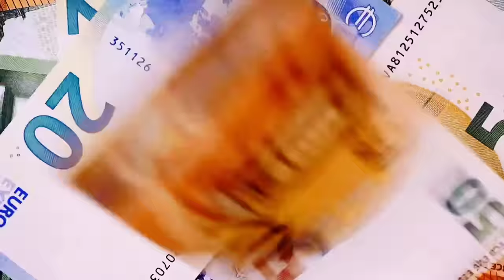Nie wieder Altpartei!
Öko-Muttis, holt die Kinder rein - jetzt melden sich die "alten weißen Männer" zu Wort. Ich hatte schon 'ne ganze Weile über einem Lied gebrütet, das man auch gut mal in der Kneipe singen kann und das des (normalen) Volkes Meinung in ein paar Reime fast. Und in Anbetracht der aktuellen Umfragewerte der Altparteien zumindest hier im Osten denke ich, nicht ganz falsch zu liegen. Also denkt immer schön daran: Nie wieder Altpartei!